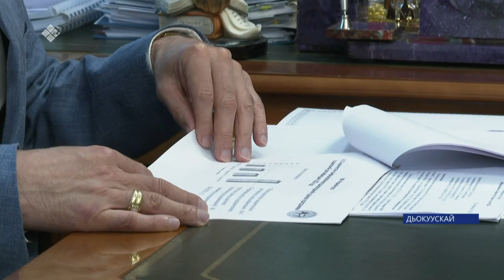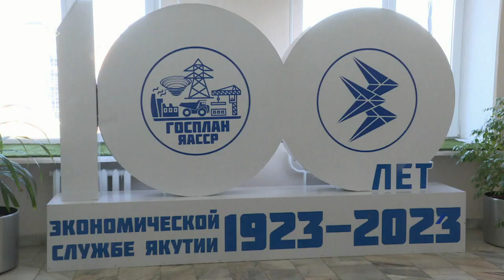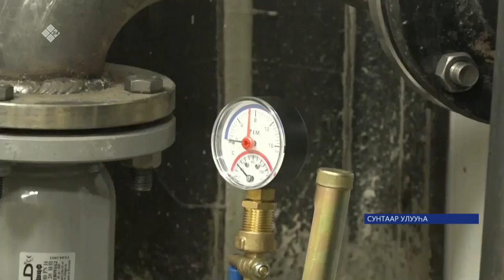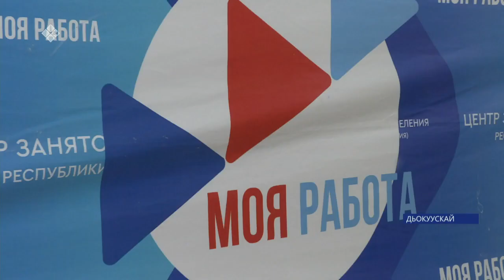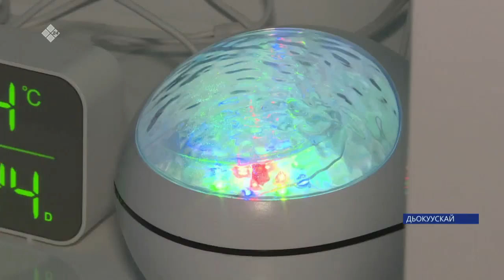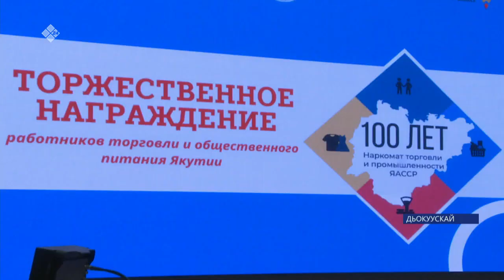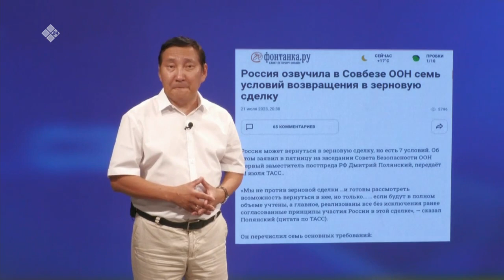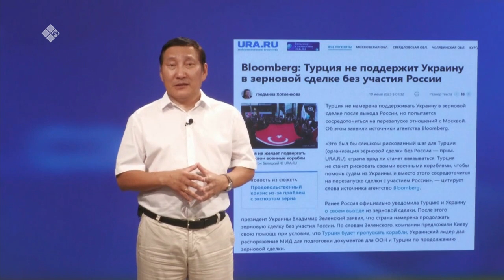«Саха сирэ» информационнай биэрии. От ыйын 24 күнэ 20:30